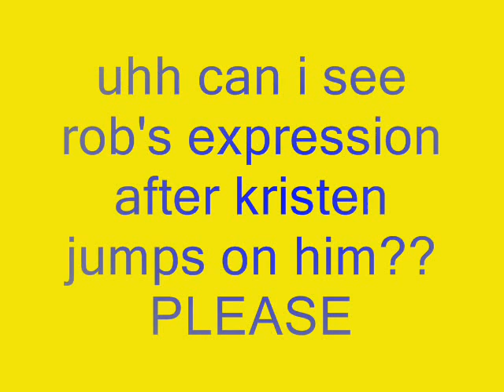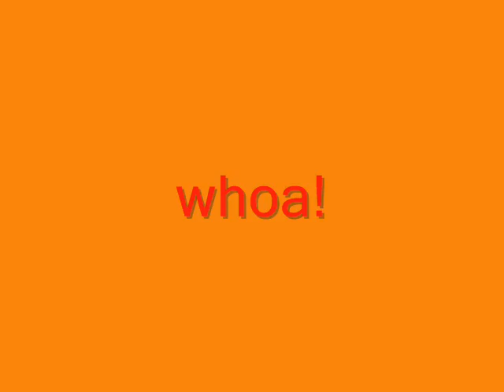New Moon Volterra Clock Tower Scene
JUST Saw sum still pics of this ina magazine of mu friends i was like zomg these r pics from my vid. and a lite bulb blew in my head